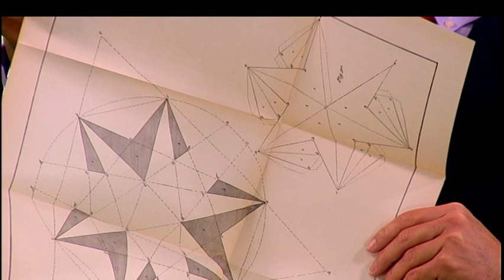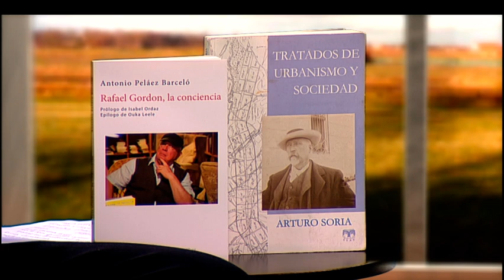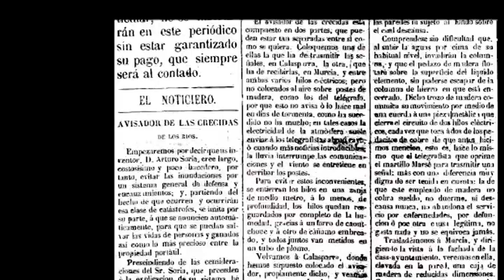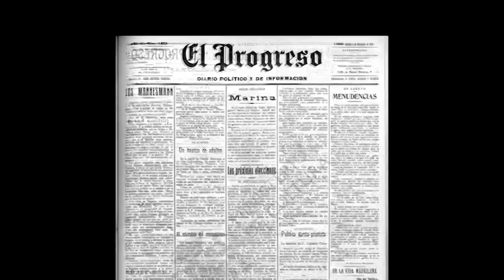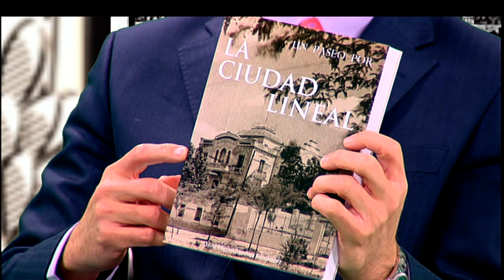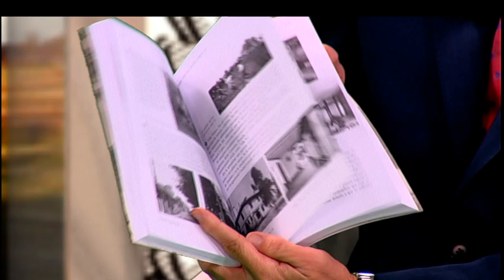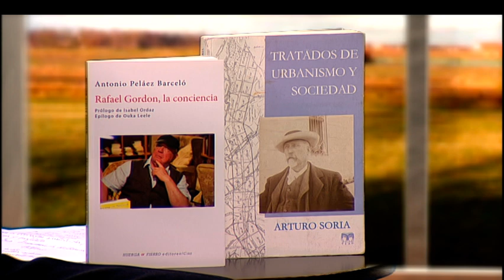Déjate de Historias TV - Hablando de cine - Arturo Soria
Nuestro director favorito, Rafael Gordon, habla junto a Antonio Peláez, director de Radiocine, en este vídeo de Déjate de Historias TV sobre Arturo Soria. ¡28 minutos de pura cultura!

Dirige y presenta: Antonio Peláez.
Interviene: Rafael Gordon.